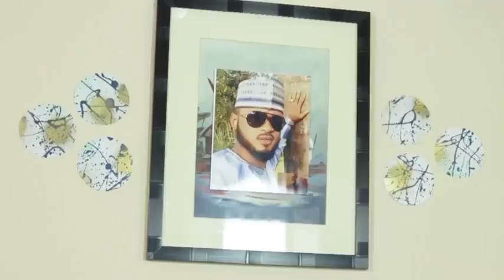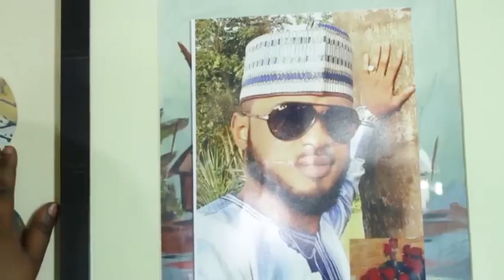Adam A Zango ya fadi saboda dabarar soyayyar babban aminin matarsa - Hausa Movies 2022 | Hausa Film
MAI SONA 1&2